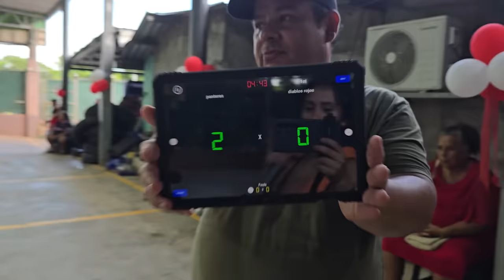INCREÍBLE! Miguel llegó confiado con su equipo. No van ni 3min. de partido y ya van perdiendo 2 a 0